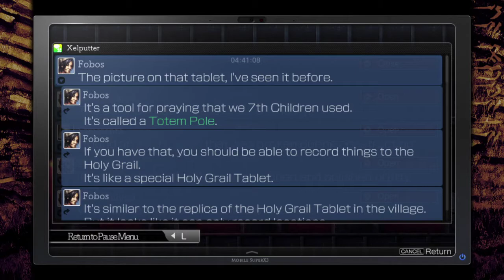Ride Along Ran and Dark play La Mulana 2! | Episode 7 | Nidhogg!